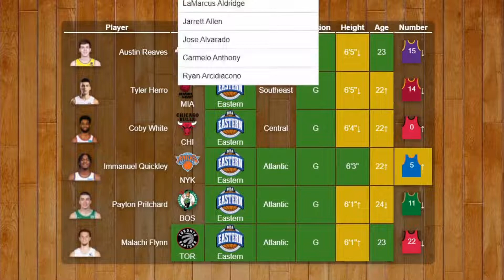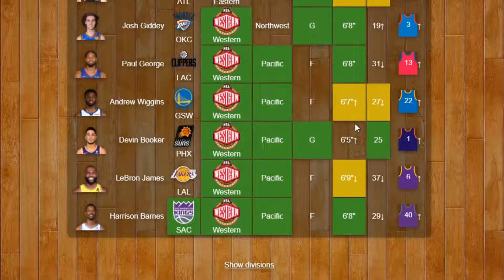UNLIMITED POELTL WITH A NEW TWIST! NBA PLAYER GUESSING GAME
I create different kinds of NBA content, such as NBA2K content, NBA quizzes, and even knowledge videos in general.
All support is very appreciated and will help me grow and produce even better content!